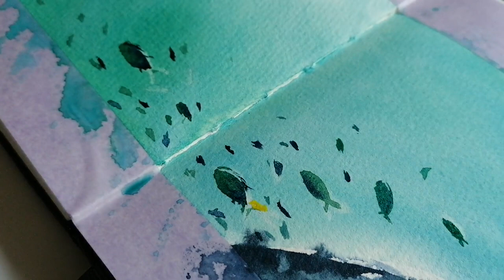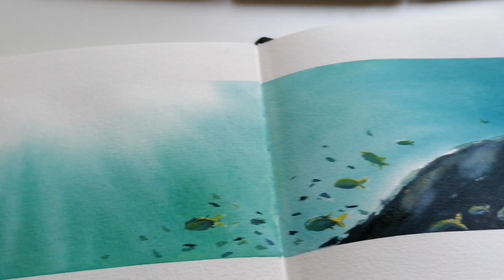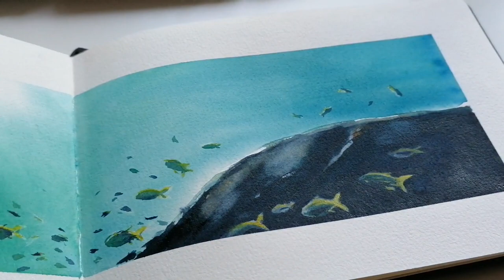AQUARELL vs GOUACHE malen - Unterwasserwelten malen - Skizzenbuchzeit 8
Kuckuck🤗
Heute male ich Unterwasserwelten mit Aquarell und Gouache

00:00 Gouache
06:40 Aquarell

Material: *
Pinsel von Da Vinci Aquarell Casaneo Verwaschpinsel und Schlepper
Gouache Pinsel: Junior Synthetics, Fit Synthetics
Reisepalette Gouache